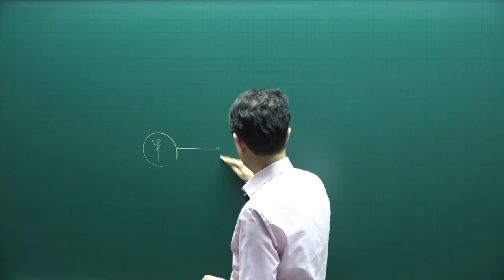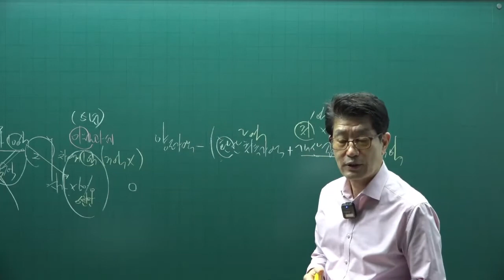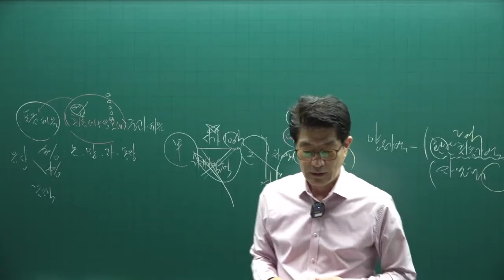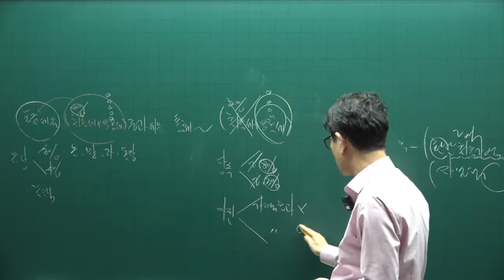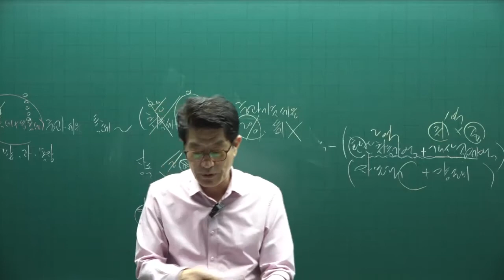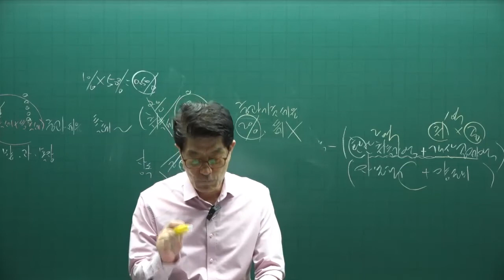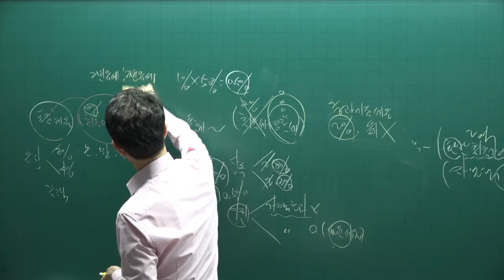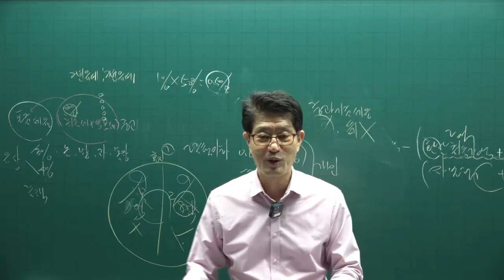[공전무] 2022년 공인중개사 세법 이론특강 4강